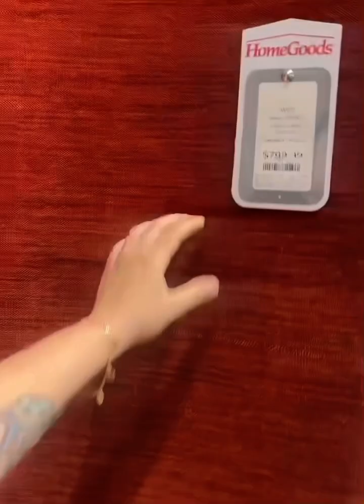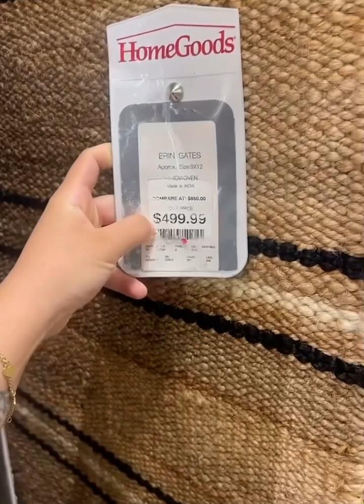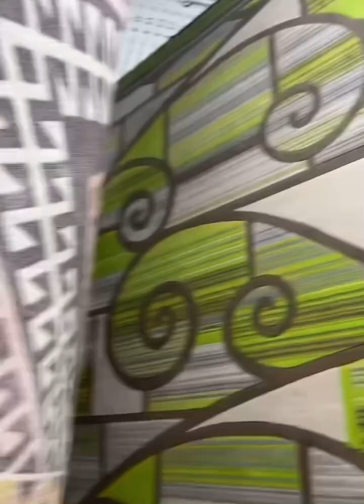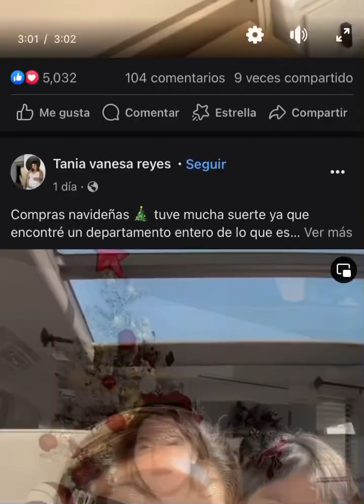Vamos por una alfombra nueva !